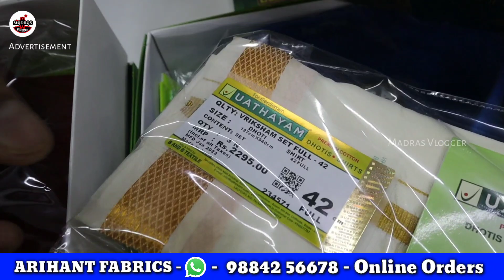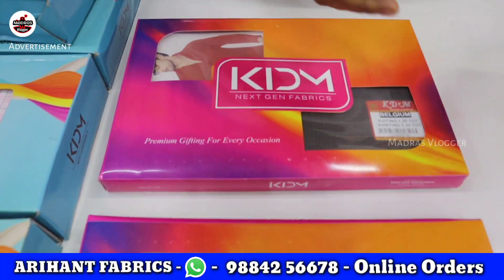Marriage Shirt Pant Gift Box, வேட்டி சட்டை Combo GiftBox, Gift Sarees,Wholesale Price Online Deliver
Hi Friends in this video exploring the Wedding Shirt Pant Gift Box, வேட்டி சட்டை Combo GiftBox, Gift Sarees, Wholesale Price Online Deliver

ARIHANT FABRICS
11/2, Kasi Chetty Street, 2nd Floor, city centre complex,

This video are not insult, wound or hurt any religion or the religious sentiments, beliefs or feelings of any persons or class or community. This is created for only providing information for peoples. You need to get proper training & knowledge about business. All products buy on your own risk. This video are not promote any copies or product.  This video has created for people information only.